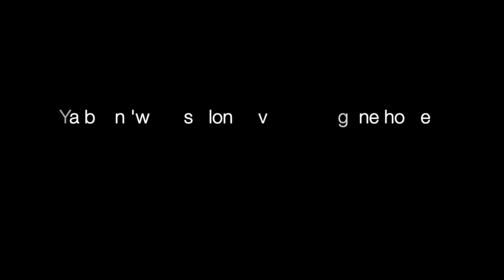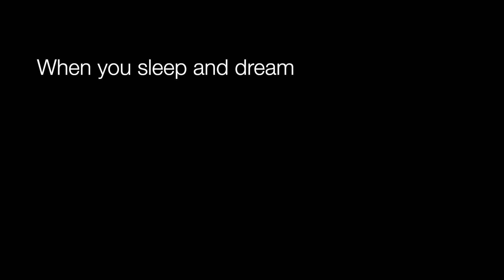Saloo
Another of the arrangements made for Nnenna Freelon.
She really has a way of shaping melodies